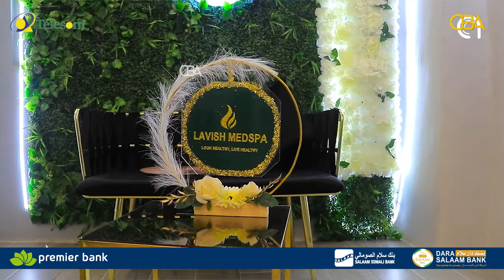"Gabadh warqaddii furniinka loo diiday oo cadho iyo isku-buuq darteed geeriyootay" Xabiiba Jaamac